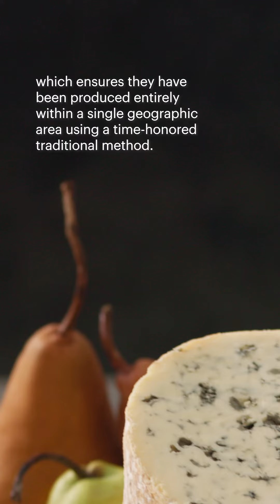Ingredients 101 – Episode 2: Fourme d’Ambert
Get set for another flavorful journey in our latest Ingredient 101, shining the spotlight on the delicious Fourme d'Ambert cheese! Uncover its unique taste and history, then dive into mouthwatering recipes like Cordon Bleu, Fourme d'Ambert Cream Sauce, Pear Bonbons, and a delectable Fourme d'Ambert Dip!

About Fromage from Europe: The official YouTube channel of European cheese, featuring recipes, chef secrets and everything else you'll need to take any dish from good to great to magnifique with fromage.

to learn more.